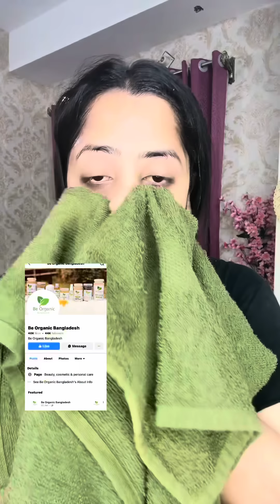পেটের জ্বালা বড় জ্বালা তাইনা!